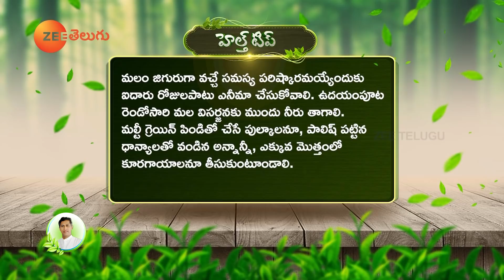How to Get Rid of Constipation | Fiber Rich Food | Free Motion | Digestion | Manthena's Health Tips